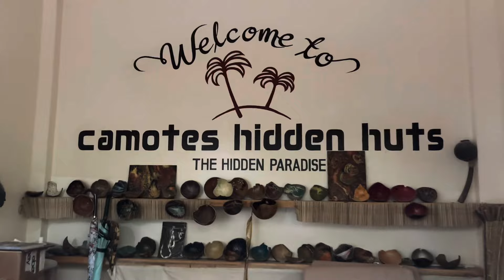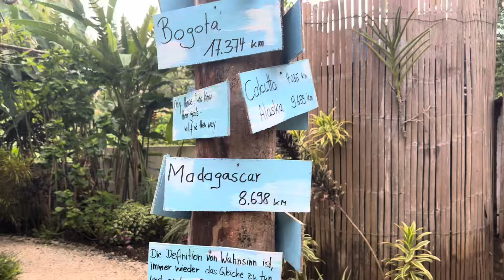PHILIPPINES 🇵🇭 : Bakhaw Beach, Camotes Island